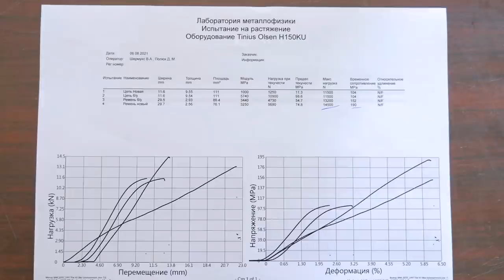🤯 Привод ГРМ ремнём или цепью? ⚠️ Теперь мы точно знаем, какой привод прочнее!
Всем привет! А вы за какой привод ГРМ голосуете? Многие признают только цепные моторы, где в приводе ГРМ используется цепь. А остальным, на самом деле, без разницы.
Мы решили провести дерзкий эксперимент, в ходе которого мы выяснили, что крепче: цепь ГРМ или зубчатый ремень ГРМ. Для этого подобрали хардкорные узлы: заслуженную цепь с двигателя BMW M57 и самый широкий из всех доступных ремней ГРМ - зубчатый ремень для турбодизеля с насос-форсункой. Эксперимент провели на поверенном оборудовании в специальной лаборатории. Теперь мы точно знаем, при каких нагрузках рвутся цепи и ремни ГРМ! Цепь или ремень ГРМ?